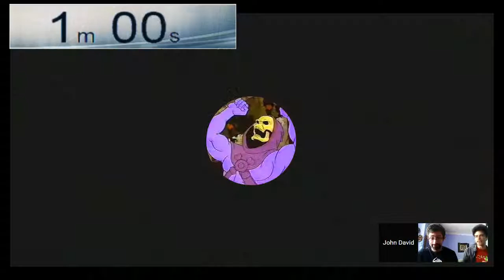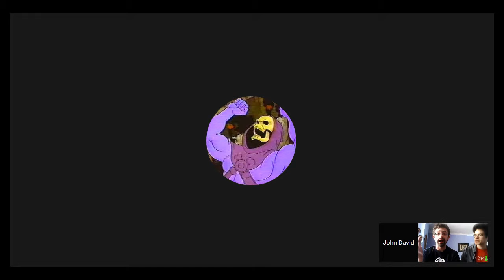Inspector Gadget VS Rocky and Bullwinkle - Super Nes Cartoon Showdown - ft. Bearfisto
I remember watching Rocky and Bullwinkle and learning the meaning of breaking the 4th wall.  This show crushed the wall behind fragments of repeating backdrop, majestic mountain vistas and ridiculous narration.

Inspector Gadget, on the other hand was the kind of anime (yes, ANIME, French produced, Canadian written, Japanese animated neo-futurist slapstick comedy) you could watch with your dad.  My dad loved this show, and so did I.  The jokes were often the weakest part, but the overall roiling kinetic springs of unending farce built into a satisfying comedy roller-coaster - decorated with just a little cloak-and-dagger suspense.

Both had video games that tried to capture the spirit of the show.  Both failed.  Neither was a masterpiece.  But these were interesting failures, good (though not great) games that tried new ideas and splashed some creative zeal into the licensed video game pot.

But which game pepper their creative stew best?  Which served up the right balanced broth of gameplay, humour, and adventure?  Which one is fucking possible to win?  The Rocky and Bullwinkle video game or the Inspector Gadget game?  Which SNES, Super NES game better broke the mold?

Wanna be even more nostalgic?  Let us know!

The Super Speers Brothers are:
Blake Speers
Brendan Speers